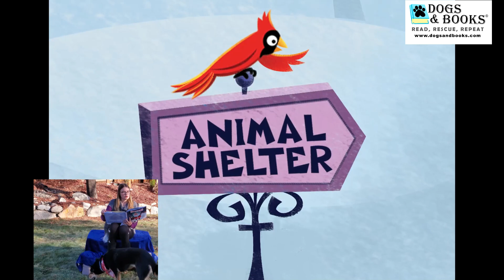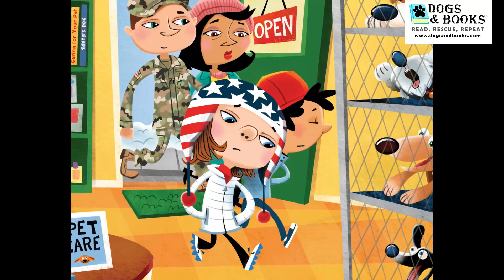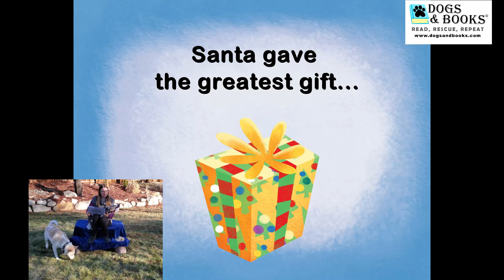Santa's best dog finds a family who needs him: SANTA'S DOG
SANTA'S DOG. A heartwarming tale that shows how love is a beautiful gift--told by Santa's best dog. A Christmas story to enjoy all year long!

Written by JoAnn Sky. Illustrated by Ed Koehler.

Lance rides along with his best friend Santa each Christmas Eve, but one year he falls from the sleigh! He’s taken in by an animal shelter then brought home by a military family who needs some help as Dad is called to serve his country. When Christmas Eve comes around the next year, what’s a dog to do? Will Lance return to the North Pole with Santa or stay with his new family?

This sweet and imaginative picture book, written in verse with delightful illustrations, will tug at your heartstrings and have you rooting for Lance as he tries to decide where his heart truly lies.

** 2019 IBPA Benjamin Franklin finalist: Children's Book (ages 4-7)
** 2019 IBPA Benjamin Franklin finalist: The Bill Fisher Award for Best First Book (Children's)

SANTA’S DOG is the first of a series of books featuring one of Santa’s dogs tackling issues that children may encounter—but told from the dog’s perspective. In this Amazon bestselling children's book, award-winning author JoAnn Sky lovingly demonstrates the deep bond between canines and their humans, while promoting the importance of family, doing one's duty, and giving of oneself to bring others happiness.

This book advocates for the adoption of pets, and the publisher supports animal rescue causes.